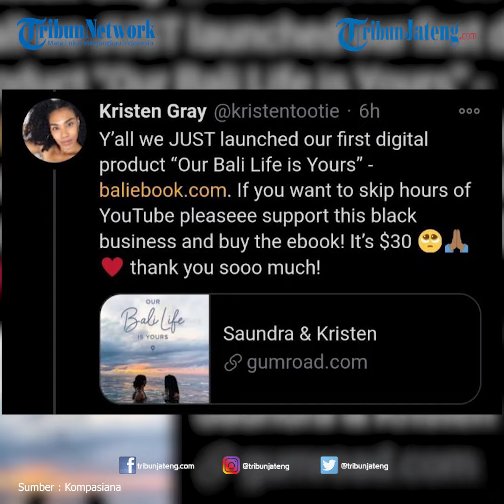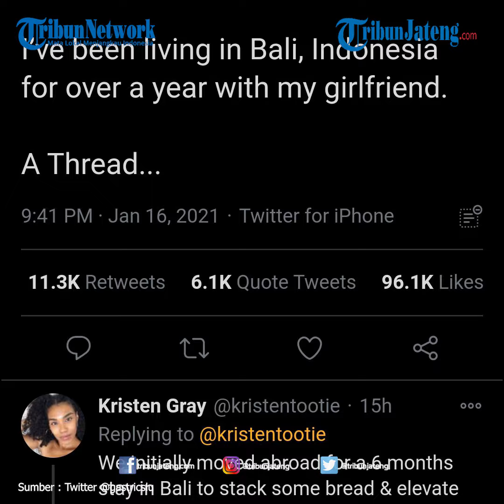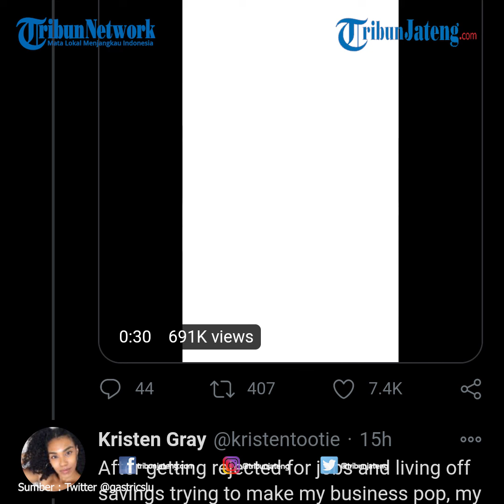Kristen Gray Dideportasi Setelah Ajak Turis Ramai-ramai Tinggal di Bali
Kepala Kanwil Kemenkumham Bali Jamaruli Manihuruk membeberkan alasan Kristen Gray dan rekannya Saundra Michelle Alexander dideportasi dari Indonesia, Selasa (19/1/2021).

Pihak imigrasi memutuskan, Kristen dan Saundra telah menyebarkan informasi yang dianggap meresahkan masyarakat.

Kepala Kanwil Kemenkumham Bali Jamaruli Manihuruk menjelaskan soal informasi yang dianggap meresahkan itu adalah, soal Bali yang dianggap memberikan kenyamanan terhadap kaum LGBT.

Lalu, unggahan Kristen soal adanya kemudahan akses masuk ke wilayah Indonesia pada masa pandemi.

Tindakan Kristen itu, menurut Jamaruli, telah melanggar pasal 75 ayat 1 Undang-undang Nomor 6 Tahun 2011 tentang Keimigrasian.

Selain itu, warga negara Amerika tersebut juga diduga telah melakukan kegiatan bisnis melalui penjualan e-book dan pemasangan tarif konsultasi wisata Bali.

Sehingga dapat dikenakan sanksi sesuai pasal 122 huruf a Undang-undang Nomor 6 Tahun 2011 tentang Keimigrasian, yang bunyinya: setiap orang asing yang dengan sengaja menyalahgunakan atau melakukan kegiatan yang tidak sesuai dengan maksud dan tujuan pemberian izin tinggal yang diberikan kepadanya.

Sementara itu, Kristen Gray dan pasangannya telah ditahan di Ruang Detensi Imigrasi, Kantor Imigrasi Denpasar, sambil menunggu penerbangan.

Menurut kuasa hukum Gray, Erwin Siregar, kliennya mengaku syok dengan reaksi netizen soal utasnya di Twitter.

Hal itu diungkapkannya saat mendampingi Gray di kantor Imigrasi Bali, Selasa (19/1/2021).

Seperti diketahui, di akun Twitter dengan username @kristentootie, Gray menceritakan pengalamannya pindah ke Bali pada 2019.

Keputusan itu diambil setelah kehilangan pekerjaan.

Namun, ia tak bisa kembali ke kampung halamannya, Amerika Serikat, karena pandemi Covid-19.

Selama di Bali, Gray yang mengaku bekerja di bidang desain grafis juga menceritakan apa yang membuatnya betah tinggal di Bali.

Salah satunya adalah soal biaya hidup di Bali yang lebih murah dibandingkan Amerika Serikat.

Menurutnya, di Bali dia hanya mengeluarkan biaya setara 300 dolar Amerika Serikat untuk tempat tinggal.

Sementara di Los Angeles, Amerika Serikat, dia harus merogoh kocek 1.300 dolar AS.

Setelah itu, Gray juga mengajak warga negara asing lain berkunjung ke Bali meski pandemi Covid-19.